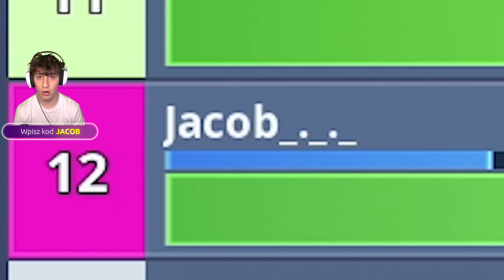100 osób gra TYLKO NOWĄ POMPĄ o 1000 ZŁ w Fortnite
Nowa aktualizacja i nowa dźwigowa pompa = custom z widzami, w którym 100 osób gra tylko nową pompą o 1000 zł w fortnite battle royale